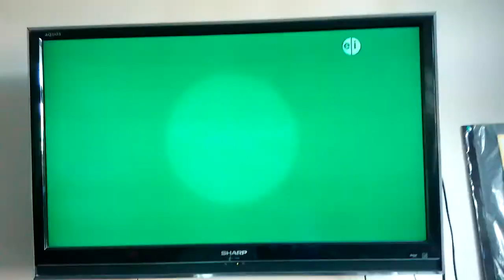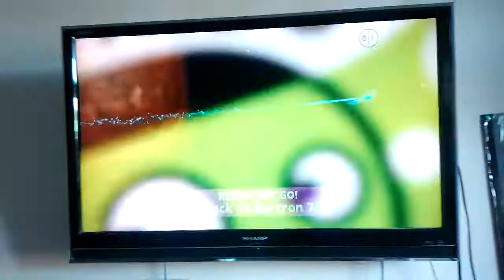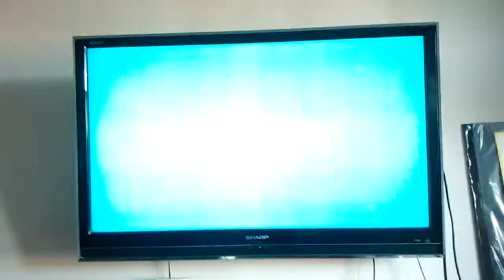PBS KIDS Commercial Break Part 5 (2017 KCTS-9)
Commercials aired after Nature Cat.